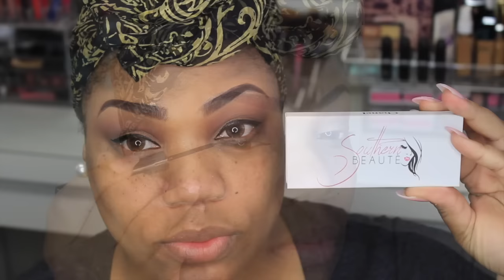Glam Makeup Tutorial Ft. NEW Morphe 35O Palette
Hello Dolls🎀

🎀 CUSTOM UNITS & HAIR EXTENSIONS 🎀

S H O P M Y H A I R S I T E

D I S C O U N T  C O D E : SUBBIES

🎀 INEFFABLE TRESSES 🎀

Charlionpatrice

I'm sorry I couldn't say hello my editor is acting up and wouldn't let me apply my voice over😩 All the products are listed below dolls😉

🎀Hair Info🎀
~ Brazilian Body wave 18"20"24"24" & 16" lace closure

🎀Products Used🎀

🎀Eyes
L.A Girl pro concealer ( Medium Beige)
Morphe 35O Palette ( mixed first two colors)
Nyx Liquid  Liner
Southern Beaute Mink Lashes
🎀Face
L.A Girl pro concealer ( Orange)
Loreal Infallible Pro Matte Foundation- Soft Sable
Mac Prolong Wear Concealer Nc45
Ben Nye Banana Powder
Mac Blunt ( to contour)
Wet N Wild Bronzer
Baby Doll Cosmetic Highlight
🎀Lips
Jordana lip liner cabernet
Colourpop Matte Lipstick ( Lax)

Lashes Im Wearing in this video " Lindsy"
-Affordable Mink Lashes

FAQ
-Affordable Mink Lashes